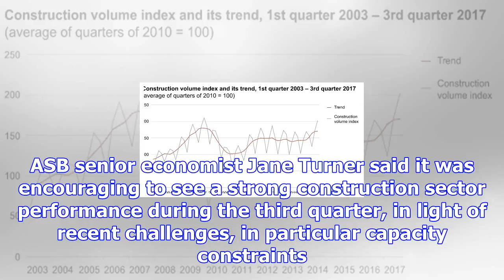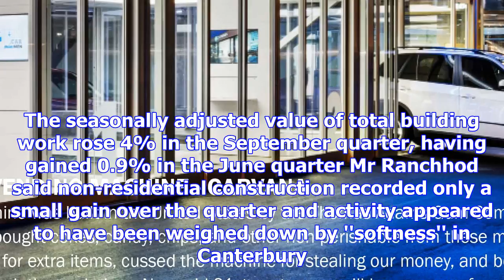Building work up 2.7% in latest quarter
Total building activity around the country rose 2.7% for the quarter to September, based on a 4.1% r...